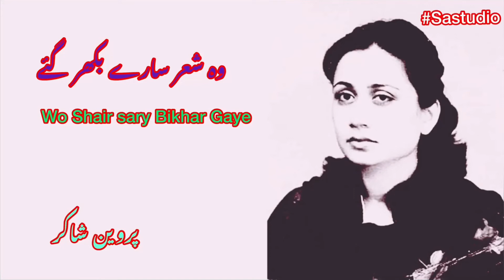Gham-e-Ashiqui Tera Shukriya || Poem by Parveen Shakir || Sad Poetry || by SaStudio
very famous Nazam by parveen shakir .